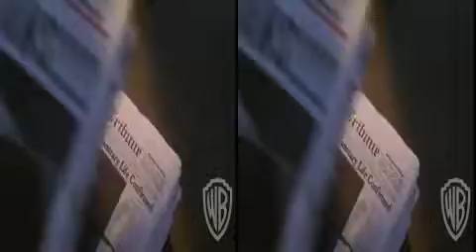Mars Attacks trailer 3D